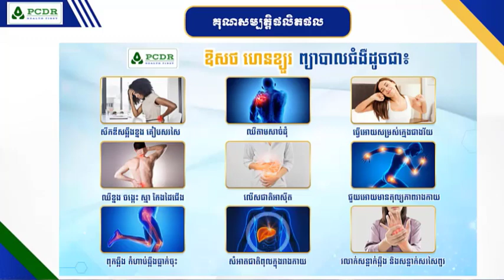មនុស្ស ៥ប្រភេទនៅកន្លែងធ្វើការ អ្នកមិនត្រូវសេពគប់ដាច់ខាត | ឧកញ៉ា ភូ ចាន់ដារិទ្ធ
ទស្សនៈនេះគឺជាការចែករំលែករបស់លោកឧកញ៉ា ភូ ចាន់ដារិទ្ធ ដែលជាអ្នកជំនួញដ៏មានសក្តានុពលម្នាក់នៅក្នុងប្រទេសកម្ពុជា ហើយសព្វថ្ងៃនេះលោកក៏ជាអគ្គនាយកក្រុមហ៊ុន PCDR CO.,LTD នាំចូល ចែកចាយផ្តាច់មុខ នូវឱសថ HENPCURE ដែលជាឱសថឯកទេសដោះស្រាយបញ្ហា សន្លាក់ សរសៃ ឆ្អឹង និងសាច់ដុំ។ គួរបញ្ជាក់ផងដែរថា HENPCURE កំពុងតែផ្ទុះការគាំទ្រពីសំណាក់បងប្អូនអ្នកប្រើប្រាស់ដែលបានជាសះស្បើយ។